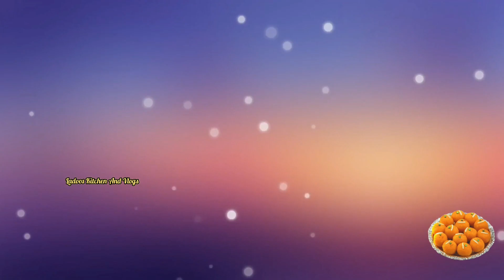Travel Vlog | Christmas Vaccation Travel Vlog | Temple Vlog